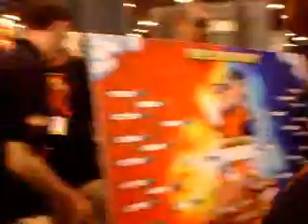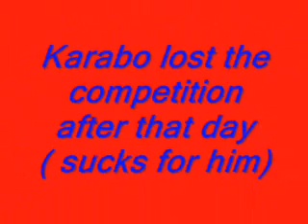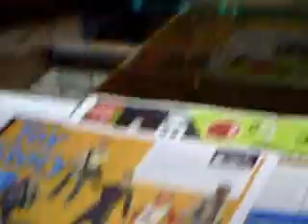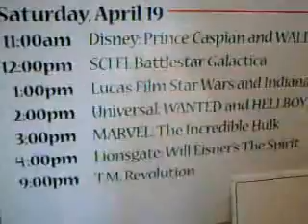NY Comic Con 08 part 1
Me,and Karabo at the Comic Con in New York for the weekend.